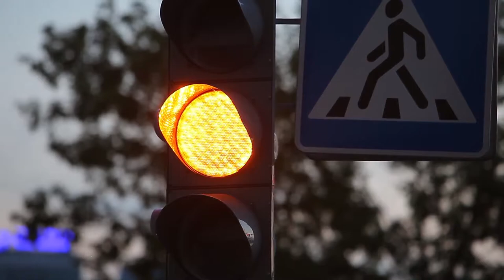Technology - Traffic Light 01 - Free Stock Footage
This is a free to use video footage for your video.